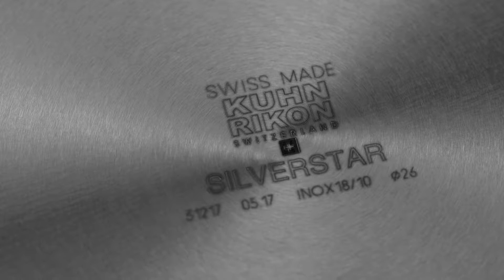KUHN RIKON Bratpfanne Edelstahl beschichtet SILVER STAR